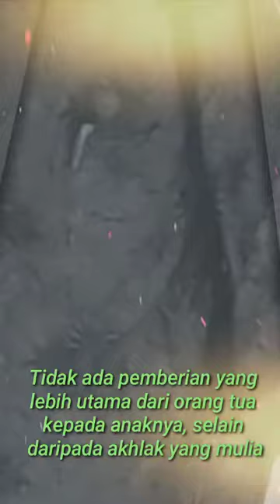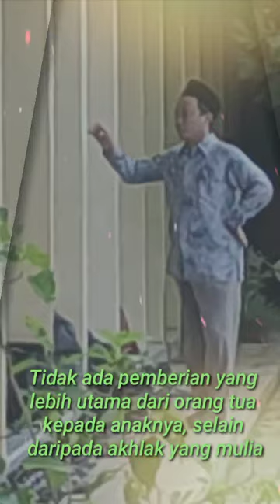Ustad Madani dan Keistiqamahan menjaga kebersihan